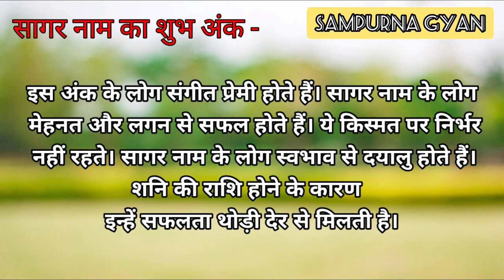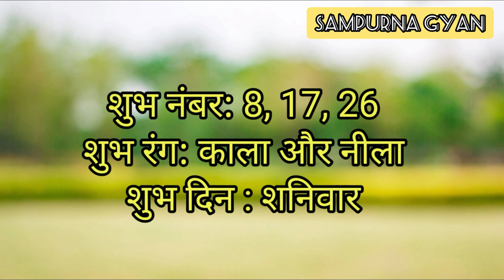Sagar name meaning | Sagar naam ki rashi | Sagar naam ka matlab | Sagar name whatsapp status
Hello Friends, in this video I have talked about the name Sagar.

Sagar name meaning
Sagar naam ka matlab
Meaning of name Sagar
Sagar naam ke ladke kaise hote hai
Sagar naam ki rashi
Sagar name ka lucky colour
Sagar name ka lucky day
Sagar naam ka lucky number